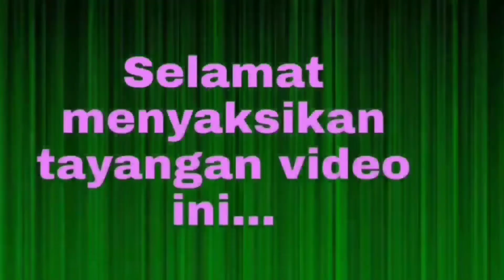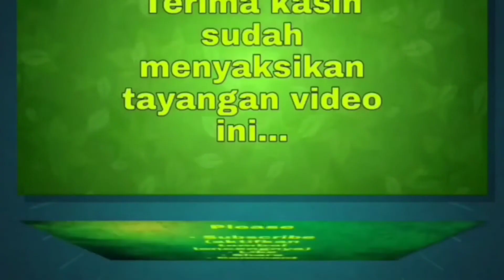Luna Maya Ungkap Gaya Hidup Sehatnya, Olahraga Setiap Pagi dan Tak Begadang